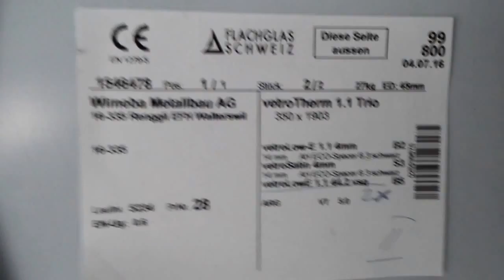Moderne villa walterswil 3